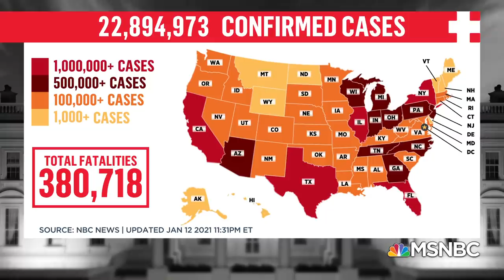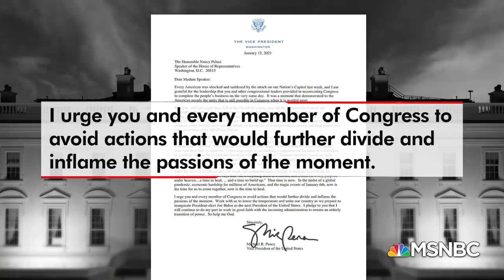Watch The 11th Hour With Brian Williams Highlights: January 12 | MSNBC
Get the latest news and commentary from Brian Williams weeknights on The 11th Hour.

MSNBC delivers breaking news and in-depth analysis of the headlines, as well as informed perspectives. Find video clips and segments from The Rachel Maddow Show, Morning Joe, All In, Last Word, 11th Hour, and more.